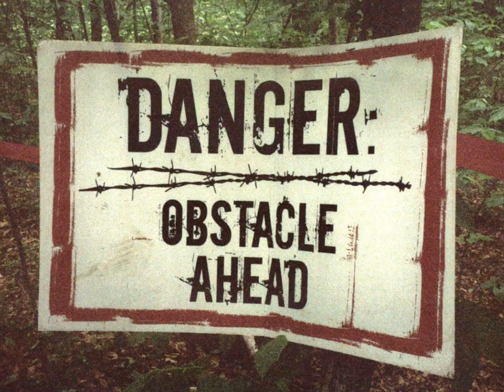Barbarian conquers Warrior Dash 2012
Decided to celebrate my birthday by running the Warrior Dash here in Barrie, Ontario. Had a great time, got in a little exercise, and enjoyed a huge turkey leg after!  The obstacles were not very challenging (more for fun, I think), but there were some killer hills to run up (and fall down).

All in all a good time was had by all.  Will definitely do it again next year, and maybe hit the Spartan Race and Tough Mudder to add to my list of conquests!

You can check out a few more of my pics on my Facebook (look for my Warrior Dash album).

In Strength,

Josh "Viking" Hewett

I'm an author, certified fitness professional, public speaker, and SD Pharmaceuticals Sponsored Athlete. My goal is to help you reach your goals! Send me your nutrition, fitness, performance, FatLoss, or muscle-building questions by posting a comment on my Facebook Page and I'll post a response for you

It's time to GetInTopForm